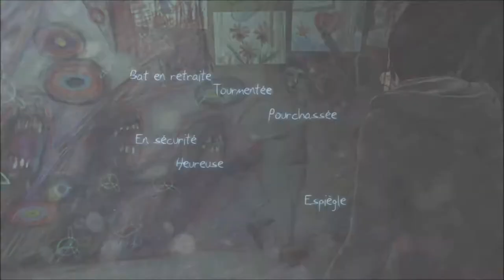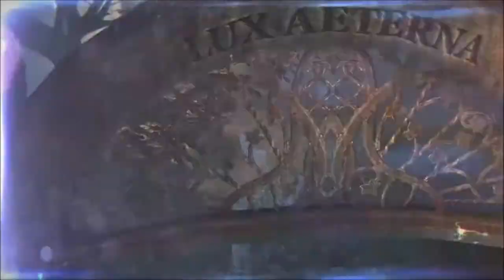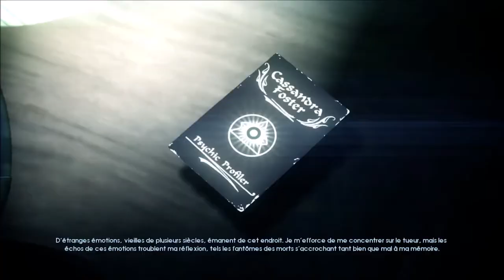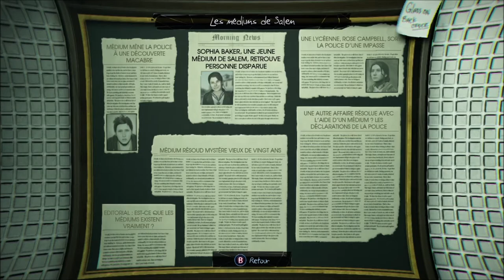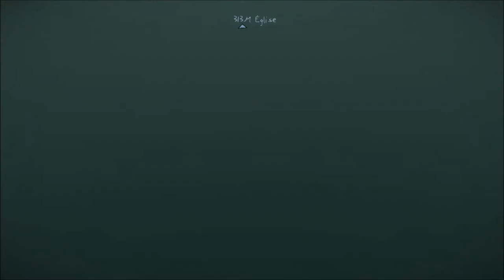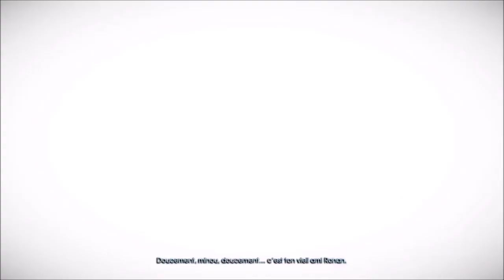[FR/Live] Murdered soul suspect épisode 5 : visite de l'asile et du musée (FIN).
Voici le cinquième épisode du live sur le jeu murdered soul suspect .